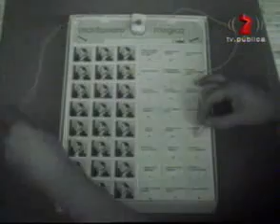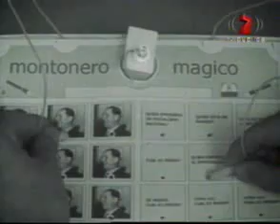Capusotto bombita Rodriguez y Cecilio el anticomunista 28 07 08